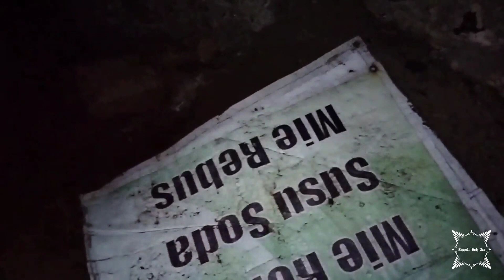MISTERI !!! SATU HARI DI GOA KERAMAT, DIPERCAYA LOBANG RAHASIA PUSAKA BERTUAH RATU KENCANAWUNGU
Agar tim/crew MSC tetap semangat uploadnya silakan yang mau membantu di trakteer kopi miminnya terimakasih 🙏

Memang sedih jika kerajaan Majapahit dianggap oleh sebagian tokoh masyarakat sebagai dongeng sebelum tidur.
Padahal ada ratusan prasasti yang terselamatkan, begitu juga serat Negarakertagama, Pararaton, Lubdaka, Arjunawijaya, Banawasekar, Kunjarakarna, Sutasoma, Tantu Panggelaran, Bubuksah Gagangaking, puluhan kitab Panji, Sritanjung, Bujangga Manik dan banyak lagi
Begitu sumber luar negeri dari Tiongkok seperti Yuan Shi, Yingyei Shenlang, Ming Shi, dari Italia, Portugis dan catatan para pelaut lainnya
Lantas di mana kerajaannya ? Di Jawa Timur ada wilayah sebagian Sidoarjo, Mojokerto dan Jombang sangat melimpah artefaktual yang mendukung letak ibukota Majapahit.
Terutama di kecamatan Trowulan banyak sekali tinggalan yang mengarah pada jejak bangunan istana Majapahit termasuk situs kota kuno satu-satunya di Nusantara.
Memang banyak juga cerita legenda yang mengikutinya yang ditulis sekitar 300-400 setelah Majapahit runtuh seperti serat Dharmagandul, Serat Kanda, Babad Tanah Jawa, Sabda Palon, termasuk serat Damar Wulan.
Ketampanan Damar Wulan, kecantikan Ratu Kencanawungu dan permusuhan dengan Minak Jinggo menjadi penekanan cerita ini.
Meskipun juga berlatar sejarah perang Paregreg tahun 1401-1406 Masehi antara Wikramawardhana dengan Bhre Wirabhumi.
Namun tokoh Ratu Kencanawungu juga menjadi misteri karena tokoh ini merangkap dua figur sejarah yaitu Kusumawardhani (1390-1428 M.) dan Prabhuistri Suhita (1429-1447 M.).
Sehingga dari cerita ini Ratu Kencanawungu sangat dekat dengan memori ingatan masyarakat.
Sebuah gua yang bernama gua Kencana sering juga dikaitkan dengan harta karun kerajaan Majapahit termasuk nama kencana diduga ada kaitannya dengan pusaka bertuah Ratu Kencanawungu.
Terletak di pedalaman hutan sebelah selatan desa Cembor, Pacet, Mojokerto, Jawa Timur yang sangat nampak masih digunakan untuk bertapa dan persajian.
Semoga tetap lestari dan selalu menjadi laboratorium sejati bagi para peneliti serta objek petualangan yang tak terduga.
Sangat anu ...